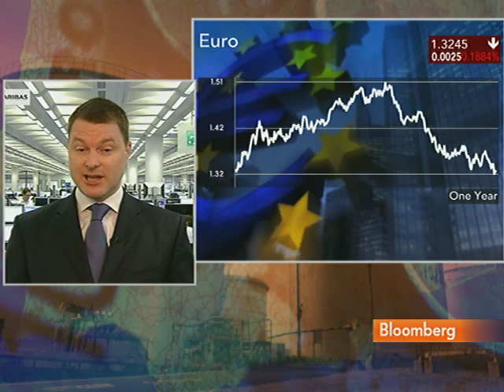BNP's Stannard Says Investor `Fears' for Euro Justified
April 29 (Bloomberg) -- Ian Stannard, a senior currency strategist at BNP Paribas SA, talks with Bloomberg's Andrea Catherwood about the outlook for the euro amid sovereign debt crisis in southern Europe.
     Stannard speaks in London.